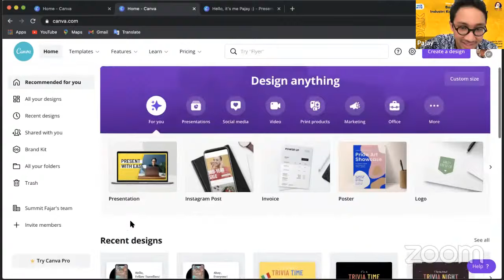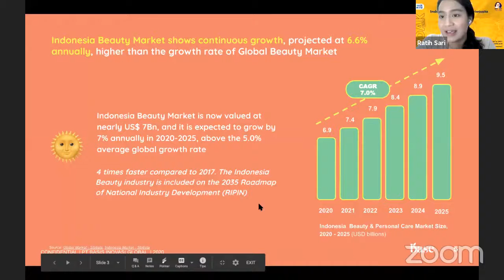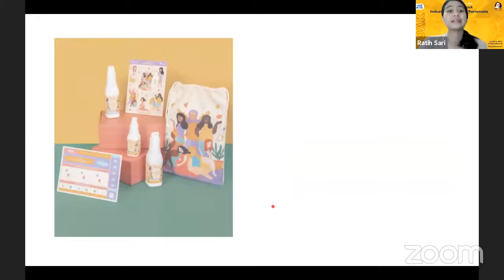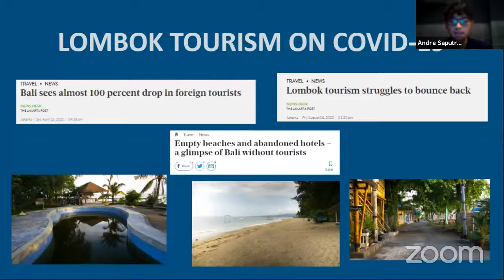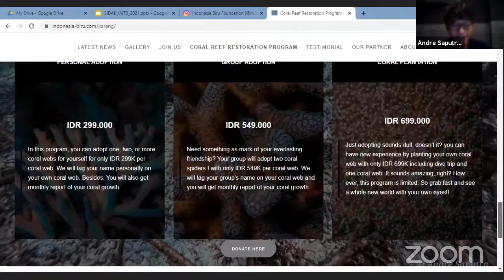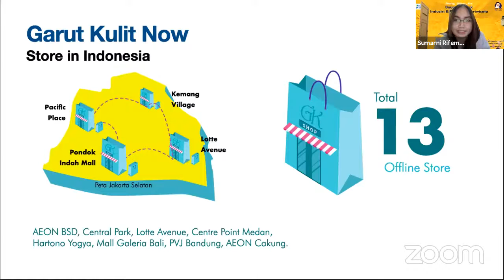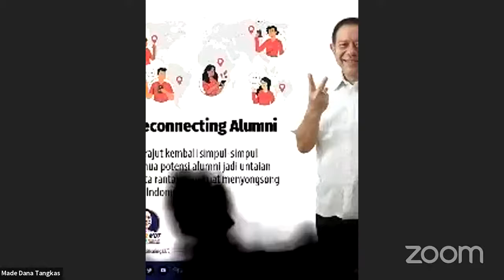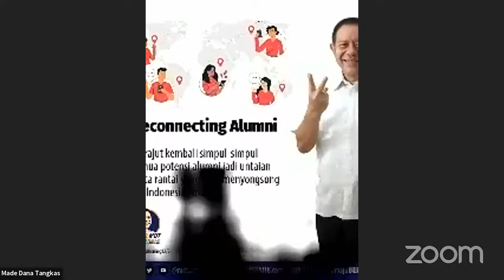SIDAK : Tema Industri Kreatif